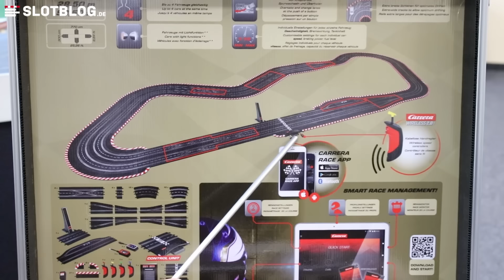Slotracing Nachrichten - Ausgabe Oktober 2024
Thema dieser Sendung:
00:00 Einleitung
00:10 Carrera Hybrid
02:08 Carrera Digital 124 Neuheiten
03:12 Carrera Digital 132 Neuheiten
04:26 NSR Neuheiten
05:00 MPL Plug And Play
05:32 Fehlerhaftes Federungsset
06:23 Kronenzahnrad Lieferengpass
07:28 SLOTBLOG Getriebehalter für Carrera Digital 124
09:23 SLOTBLOG Einrichtplatten
10:30 Gefärbte Ortmann Reifen
12:04 Slotkoffer
14:22 Carrera Ultimate XXL

Das SLOTBLOG Projekt
SLOTBLOG.de Online Shop und Blog